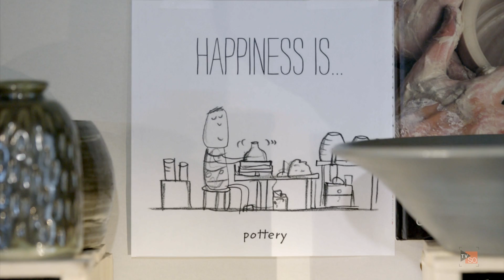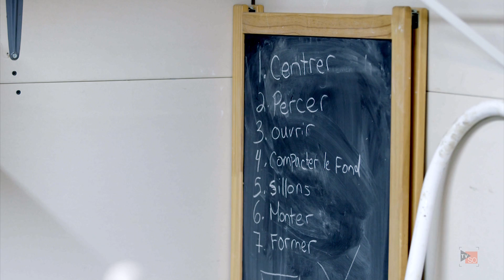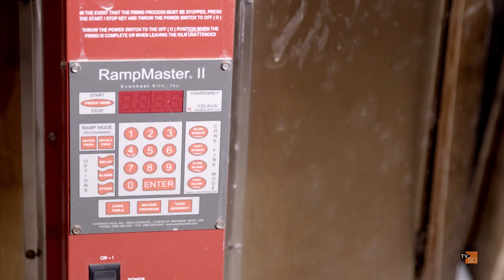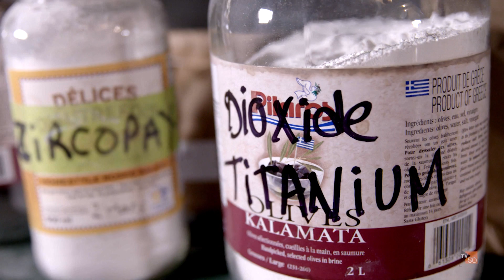Produits de chez nous - S3E01 - Poterie St-Lazare